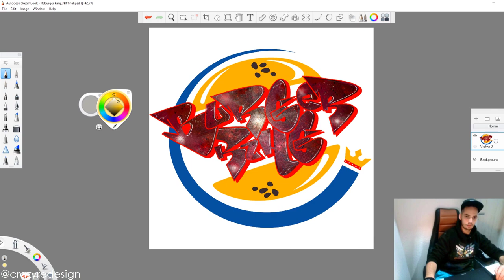This Artist Just Redesigned Burger King's Iconic Logo -- You'll Never Guess How! 🤔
✦ Let's make a crazy LOGO REDESIGN with me. Today Burger King!
In this video, we're going to take a look at artist Nior's amazing redesign of Burger King's iconic logo. If you're a fan of the fast food chain, you're going to love this redesign!

Nior has taken Burger King's logo and turned it into an amazing piece of graffiti art. Not only is the logo beautiful, but Nior has also included some awesome details that make the logo even more iconic. If you're a fan of graffiti art, or simply love creative logo redesigns, then you need to check out this video!

Music from Epidemic sounds:

1. Five Below (Ooyy Remix) (TORII WOLF FEAT. OOYY)

✦✦✦ ⏱️ Timestamps ⏱️ ✦✦✦

0:00  Intro
0:12  Drawing logos
1:57  Cutting stencils
2:26  Spray painting
3:10  Digital detail drawing
3:30  Redesign in mockups
3:42  Outro

Is this your first time on Crazy Redesign? We’ll be more than happy to welcome you in our online community. :)

I appreciate all your comments! I may not be able to answer all of them, but thank you for every coment! If you have idea for another my REdesign - please write. I will try to comply in the following videos!

Keep watching me.

▶ NIOR - crazy redesign ◀